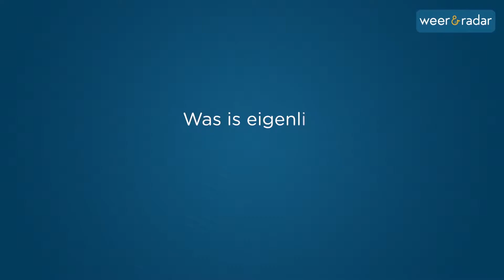Hoe ontstaat Föhn?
Föhnwind komt vooral voor in de Alpen. Volgens de definitie is het een droge en warme wind aan de lijzijde van de bergen. Dat wil zeggen de kant van de bergen waar de wind naar beneden stroomt.
Hoe Föhn ontstaat verklaren wij in deze video.